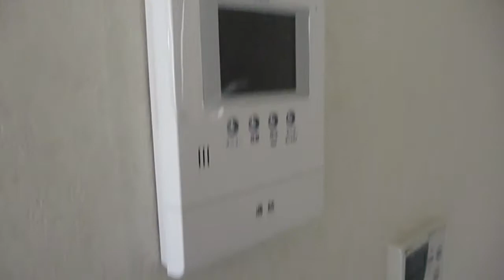山王台テラスハウス.MTS